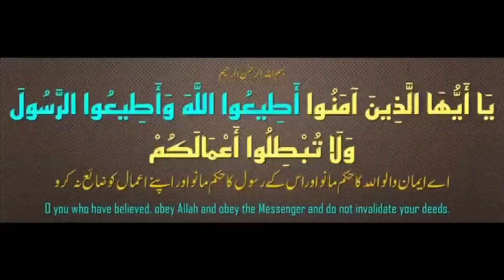Zina kari Asbaab aur Ilaaj jumuah_khutbah by Shaikh Waleed umri Nazeeri